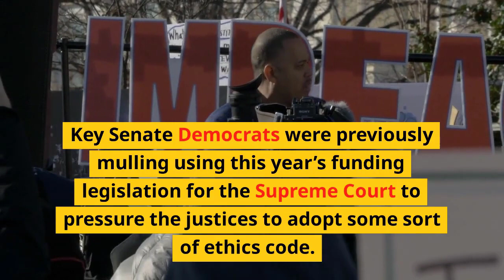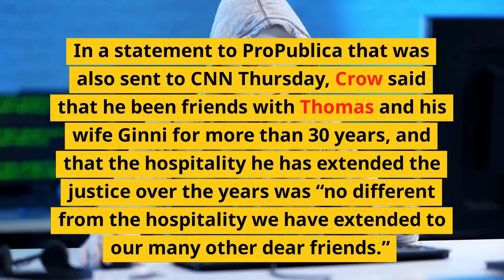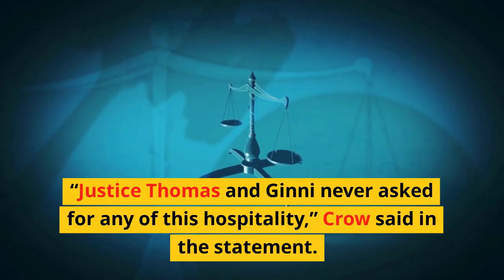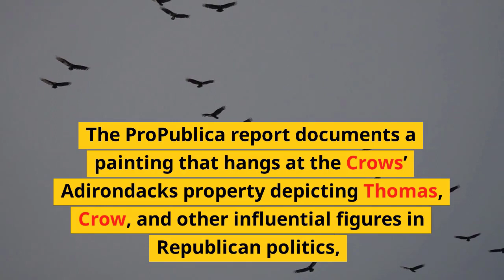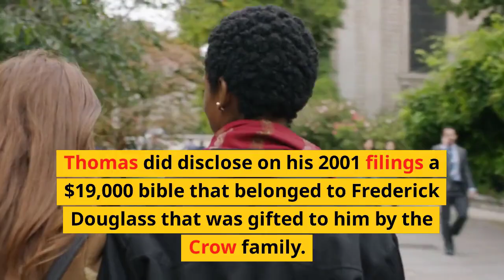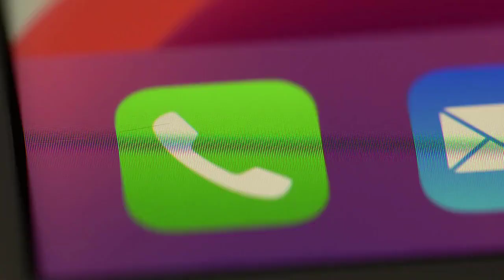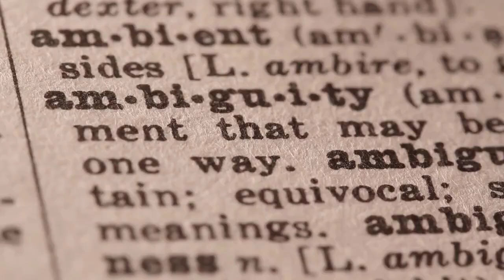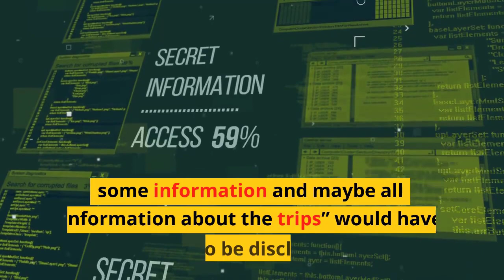Justice Clarence Thomas accepted several luxury trips paid for by GOP megadonor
political director Rick Klein breaks down a report in ProPublica alleging that Supreme Court Justice Clarence Thomas accepted luxury trips from GOP donor Harlan Crow without reporting them.
Justice Clarence Thomas and his wife, conservative activist Ginni Thomas, have gone on several luxury trips involving travel subsidized by and stays at properties owned by a GOP megadonor, according to a new bombshell report published by ProPublica